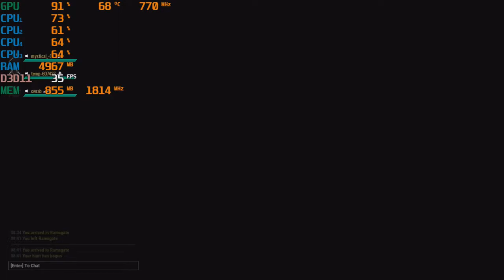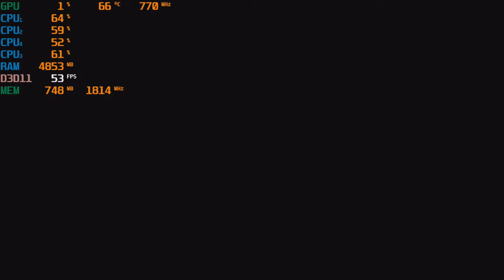Dauntless - Gameplay with the GTX 460 - AMD A8-5600K 3.9ghz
Cpu: A8-5600K 3.9ghz
Gpu: Nvidia GTX 460 TI 1gb Gddr5 OC
Ram: 8gb 1600hmz (overclocked to 1866mhz) ddr3
Res: 720p low settings with high textures